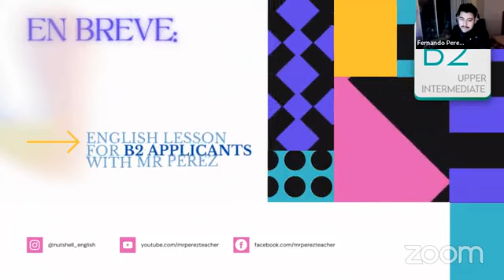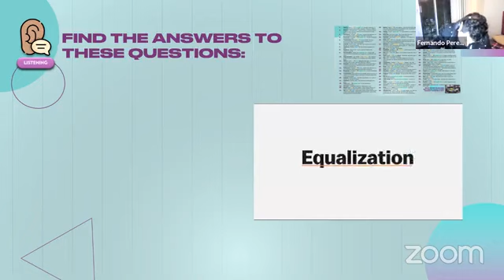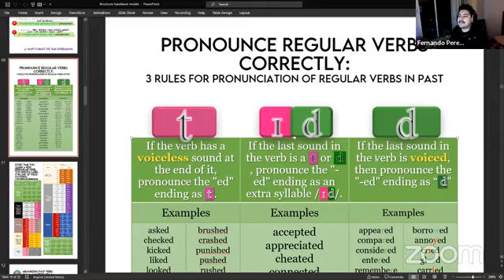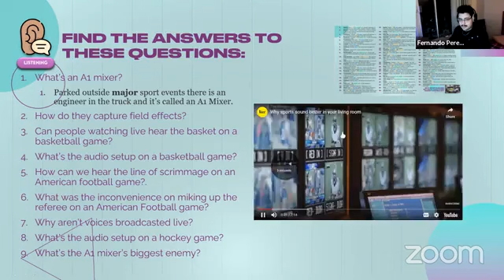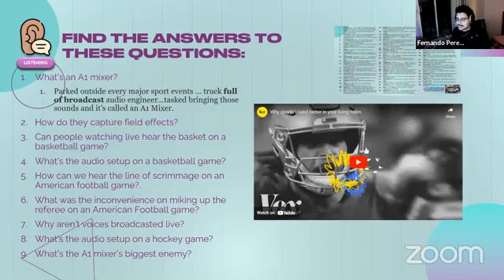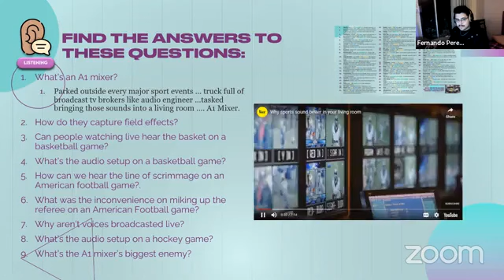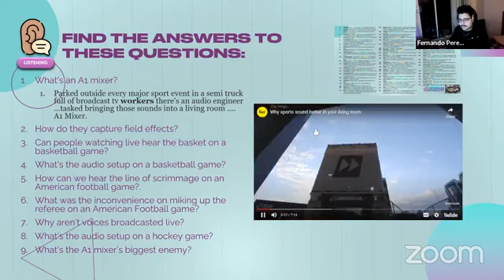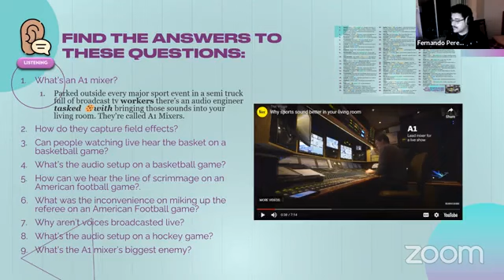B2 Upper Intermediate | Let's go through our next video analysis | Mr. Pérez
Esta clase fue transmitida el día 07 de Febrero del 2023 en Facebook Live.